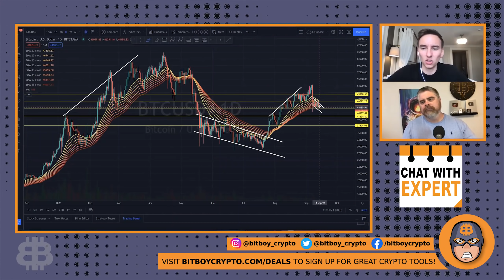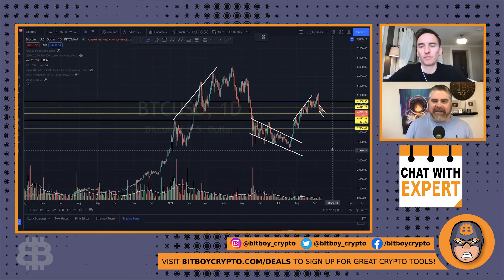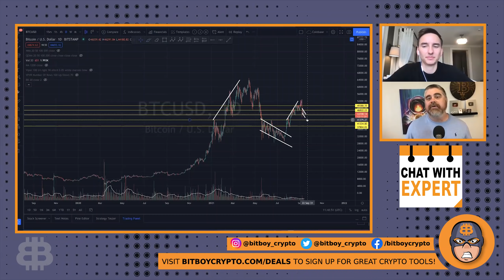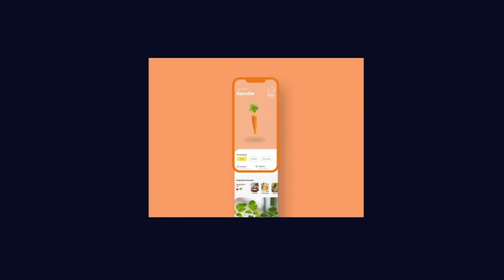Bitcoin at Critical Divergence (Can Alt Coins HELP Bitcoin?)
As usual on Mondays Ben talks with Carl from The Moon Channel. They discuss the latest Bitcoin price action and what to expect in the short and long term. Is a Bitcoin bear trap on the way?

In this video, Ben and Carl will give their latest Bitcoin analysis. They will dive into the BTC charts and explain what they are seeing. Find out EXACTLY where Bitcoin is headed.

0:00 Intro
1:08 Bitcoin Correction
5:19 4hr-1D charts
6:23 Critical moment on Weekly Chart
10:45 Skillshare